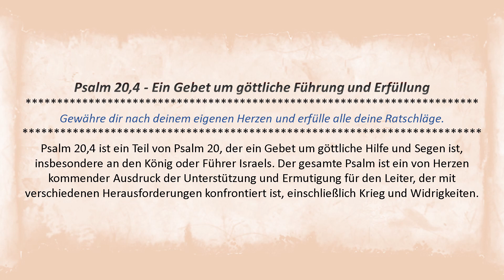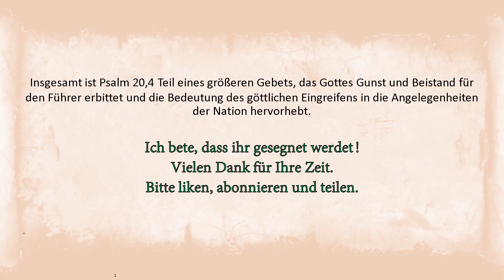Psalm 20,4 - Ein Gebet um göttliche Führung und Erfüllung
Entdecken Sie Psalm 20:4, einen kraftvollen Vers, der ein tief empfundenes Gebet um göttliche Führung und die Erfüllung der tiefsten Wünsche und Pläne enthält. Tauche ein in den reichen geistlichen Kontext dieses Verses und entdecke, wie wichtig es ist, Gottes Unterstützung zu suchen, um deine Ziele und Bestrebungen zu erreichen.